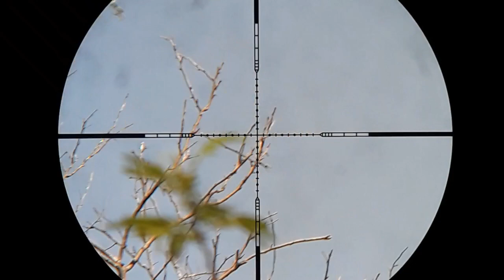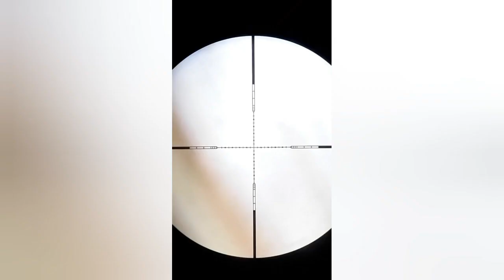CAÇADA DE POMBA AVOANTE NA BEBIDA COM SLUG 25 GRANS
CAÇADA DE POMBA AVOANTE NA BEBIDA COM SLUG 25 GRANS, Neste episódio de 2023 estou usando uma airgun .22 com cano .217 mm ela se adaptou bastante com o slug hunter de 25 grans.